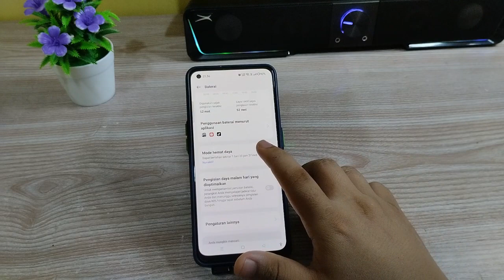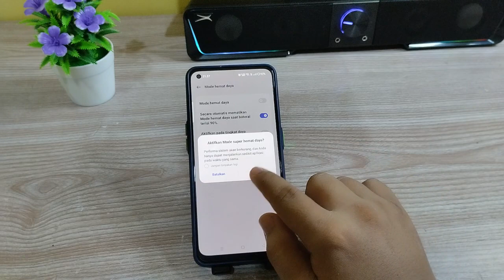Cara Mengaktifkan Mode Super Hemat Baterai Di Hp Oppo A76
"Terima kasih"